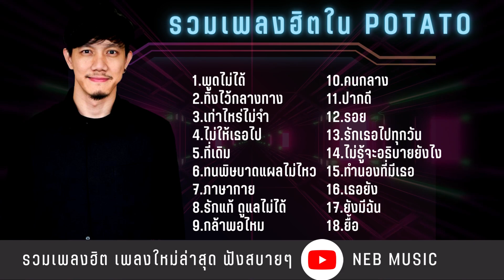รวมเพลงช้า ฮิตสุดๆ POTATO l พูดไม่ได้,เธอยัง, ทิ้งไว้กลางทาง, ปากดี